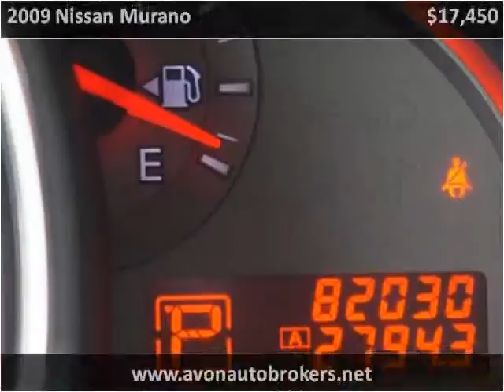2009 Nissan Murano Used Cars Avon MA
This 2009 Nissan Murano is available from Avon Auto Brokers.